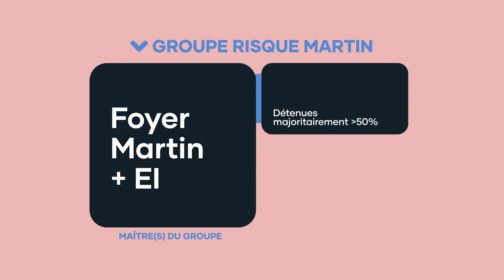CM Arkea Groupe risque - Extrait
Problématique CM ARKEA

Le Crédit Mutuel Arkéa est un groupe de bancassurance coopératif et mutualiste en France. Il est composé des fédérations du Crédit Mutuel de Bretagne et du Sud-Ouest ainsi que d’une trentaine de filiales spécialisées. Le CM ARKEA souhaite communiquer en interne sur la façon dont sont constitués les groupes risques.

Objectifs CM ARKEA
La vidéo a pour but de clarifier en interne le mode de constitution des groupes risque généré par la plateforme TOPAZE.

Solution vidéo dessinée Toolearn
Toolearn réalise un vidéo en motion design qui met en scène des exemples concrets de groupe risque et permet de suivre de façon très simple la logique de constitution de ce groupe. Un graphisme attrayant et dynamique et une démonstration simple permet une compréhension et une mémorisation facile du processus.